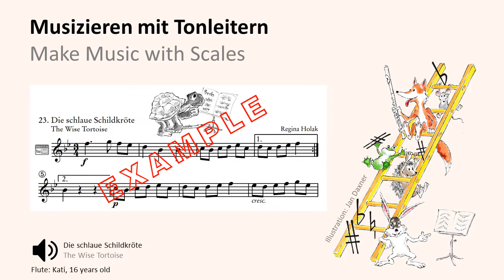23 Die schlaue Schildkroete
Diese Flötenstücke sind dafür gedacht, musikalisch deine Grifftechnik zu verbessern. Wenn du die Querflöte gut in Balance hältst, können sich deine Finger frei bewegen und machen rasch Fortschritte. Damit der schöne Flötenklang immer im Vordergrund steht, wähle das Tempo sorgfältig und steigere es allmählich. Dein Atem, die Luftgeschwindigkeit und dein Ansatz spielen dabei eine große Rolle. Um sicher zu stellen, dass der Bewegungsablauf deiner Finger optimal ist, brauchst du Unterstützung: Deine Flötenlehrerin bzw. dein Flötenlehrer wird dir dabei helfen.